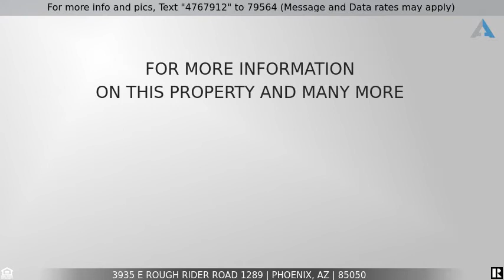Priced at $529,888 - 3935 E ROUGH RIDER Road 1289, Phoenix, AZ 85050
Your Charming New Home Awaits!

Welcome home to the beautiful Villages at Aviano! This 3bd, 2.5ba, Toll Brothers, Cerreto Model townhome was built in 2016 & is one of the nicest in the Desert Ridge area. A gated community which also grants access to the main Aviano Community Center, only a short walk away. Resort- style community pool, state-of-the-art fitness facility, tennis courts, rock climbing wall, walking paths, and desert views are an unparalleled added bonus to this already desirable home. Offering an open floor plan w/luxury style living, minimal upkeep & sleek, stylish, contemporary, finishes throughout, including engineered hardwood floors, plantation shutters, inside laundry and surround sound. This beautiful property is PRISTINE and near Desert Ridge Market Place, JW Marriott Resort/Spa, the Mayo Clinic, & Freeways. Call today for your private showing!